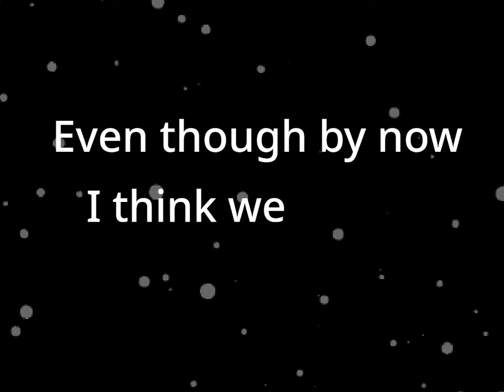Everyone is dumb |MEME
~!WARNING!: Some flashing lights, Blood, Gore, Suicide references, and Death. You have been warned.~

OMGGGGGG FINALLY!!! AFTER ABOUT 2 WEEKS I'VE FINALLY FINISHED!! I'M SO PROUD! I decided to take a different approach to the meme!
Hope ya'll like it!! ;D
Sorry for the lack of uploads thooo haha

* Characters are all mine, list (in order of when they appear):
   - Science Guy
   - Random
   - Dr Promello
   - Jack
   - Purple
   - William
* Music isn't mine (Dumb Dumb by Mazie):
* Time taken (ik it says already but): About 1-2 weeks